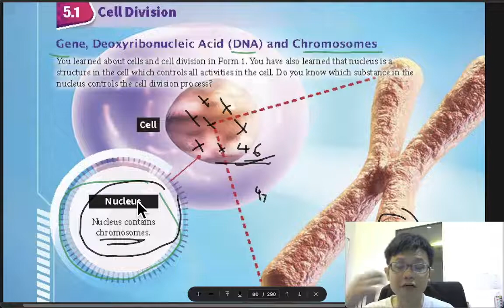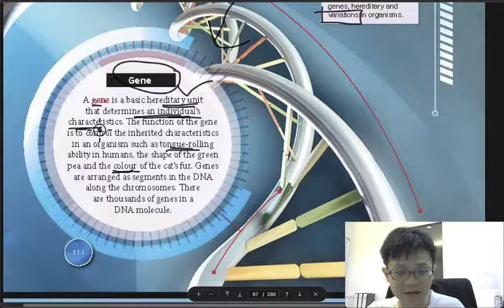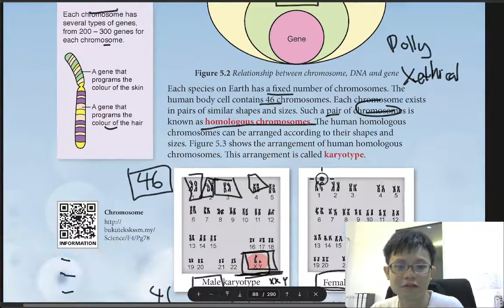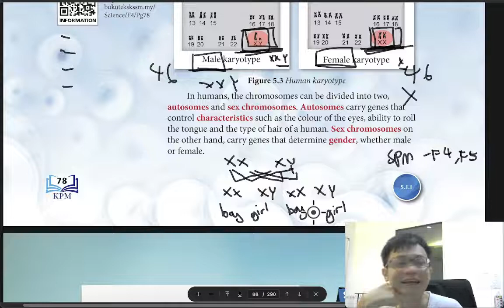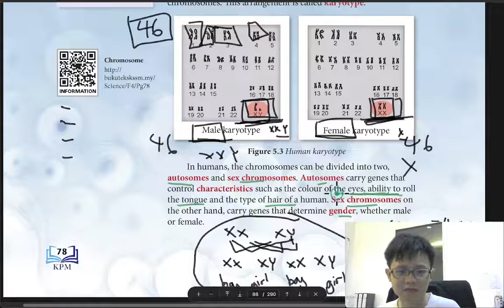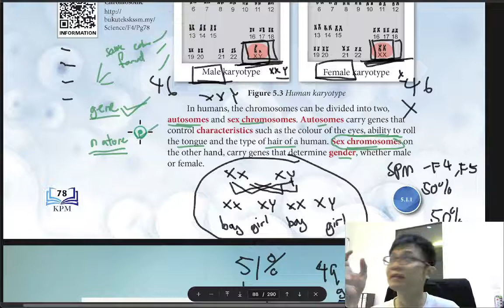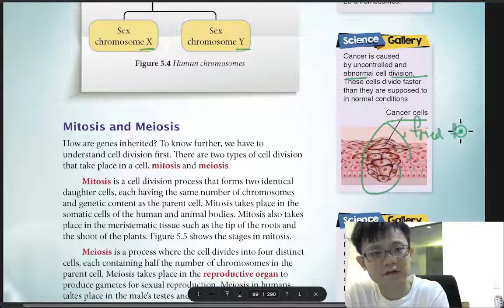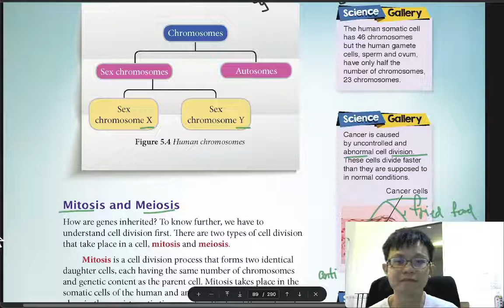- Form 4 Science KSSM- Chapter 5- Part 2- Genetics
- Chapter 5
- Part 2
- Genetics